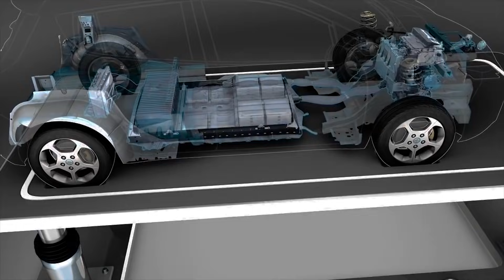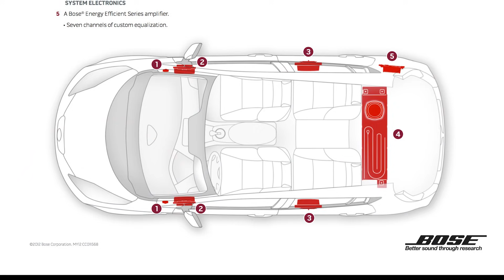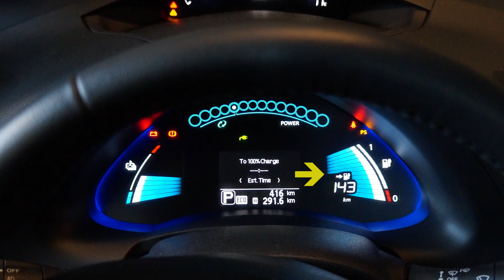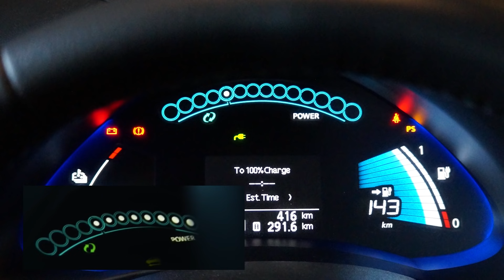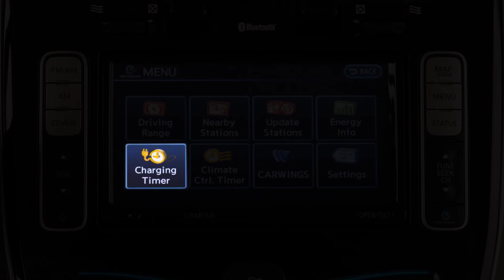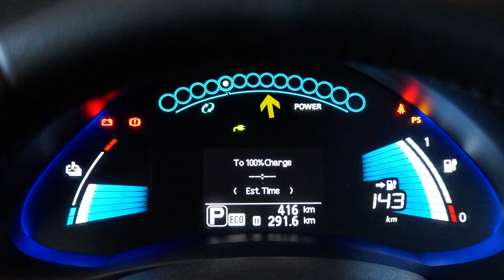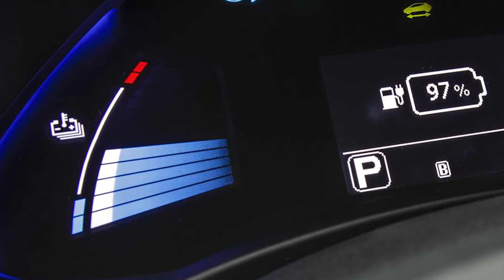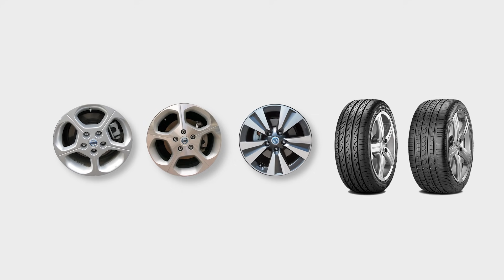Nissan Leaf Review (Sinhala) from ElaKiri.com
Nissan Leaf detailed review. The most popular electric car in Sri Lanka. Who should buy it, positives and the negatives, how much you can save etc.. in Sinhala